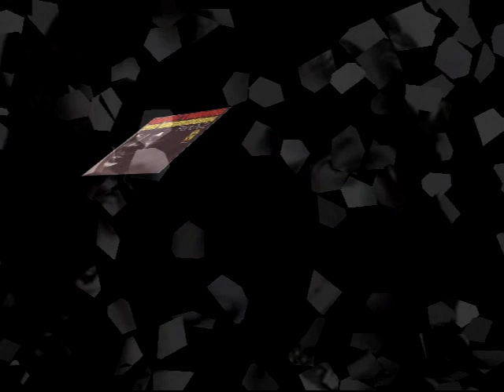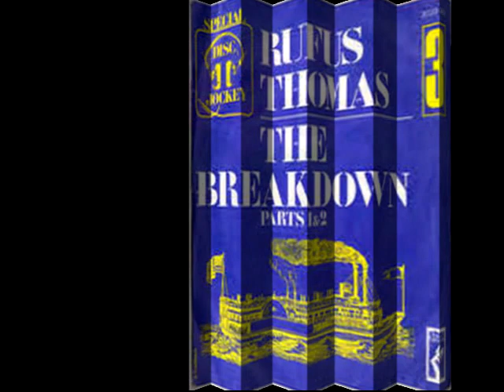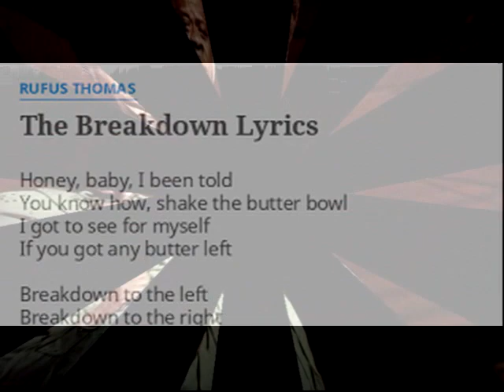The Breakdown Pt 2 RUFUS THOMAS Video Steven Bogarat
Rufus Thomas

Thomas, "The World's Oldest Teenager"
Background information
Birth name
Rufus C. Thomas, Jr.
Also known as
Mr. Swing
Born
March 26, 1917
Cayce, Mississippi, U.S.
Died
December 15, 2001 (aged 84)
Memphis, Tennessee, U.S.
Genres
R&Bsouthern soulnoveltybluesfunk
Occupation(s)
Singer, songwriter, dancer, comedian, television host, disc jockey
Years active
1936–1998
Labels
ChessSunStaxAVI
Associated acts
Carla ThomasMarvell ThomasVaneese Thomas
Rufus C. Thomas, Jr. (March 26, 1917 – December 15, 2001)[1][2][3] was an American rhythm-and-blues, funk, soul and blues singer, songwriter, dancer, DJ and comic entertainer from Memphis, Tennessee. He recorded for several labels, including Chess Records and Sun Records in the 1950s, before becoming established in the 1960s and 1970s at Stax Records. He is best known for his novelty dance records, including "Walking the Dog" (1963), "Do the Funky Chicken" (1969) and "(Do the) Push and Pull" (1970). According to the Mississippi Blues Commission, "Rufus Thomas embodied the spirit of Memphis music perhaps more than any other artist, and from the early 1940s until his death . . . occupied many important roles in the local scene."[4]
He began his career as a tap dancer, vaudeville performer, and master of ceremonies in the 1930s. He later worked as a disc jockey on radio station WDIA in Memphis, both before and after his recordings became successful. He remained active into the 1990s and as a performer and recording artist was often billed as "The World's Oldest Teenager". He was the father of the singers Carla Thomas (with whom he recorded duets) and Vaneese Thomas and the keyboard player Marvell Thomas.